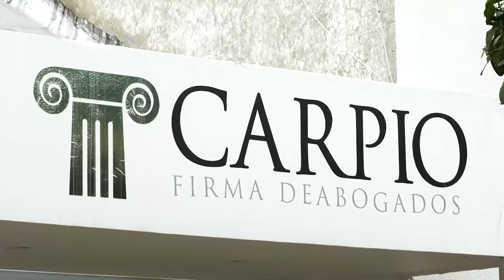RECTOR DE LA UPC ROBER ROMERO RAMÍREZ ESCUCHÓ PROPUESTAS DE LOS EXCANDIDATOS A LA RECTORÍA